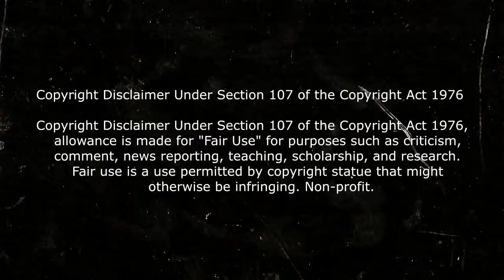🎦 USAN ROBOTS PARA VIVIR SU DÍA A DÍA | Surrogates (Identidad Sustituta) resumido en 5 Minutos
resumen identidad sustituta final explicado

video sobre: resumen de peliculas,resumen de peliculas de terror,resumen peliculas,resumenes de peliculas,aqui lo veras,te la cuento,te cuento una,te lo resumo,resumenes,resumen en 10 minutos,surrogates resumen,surrogates,identidad sustituta resumen

Bienvenidos aqui veras en minutos peliculas Podrás disfrutar de los mejores resumenes de películas de youtube! Curiosidades, explicación , historia, entre otras cosas.